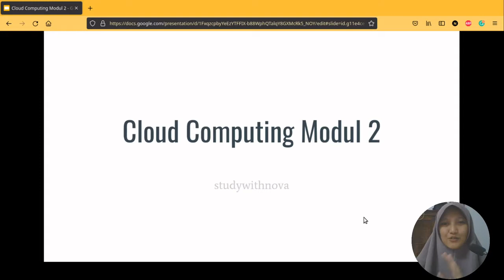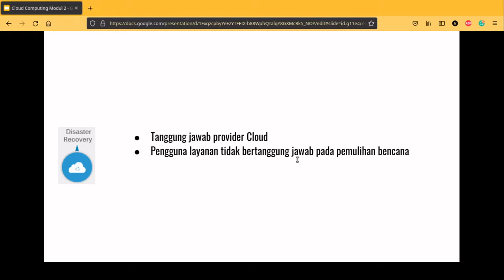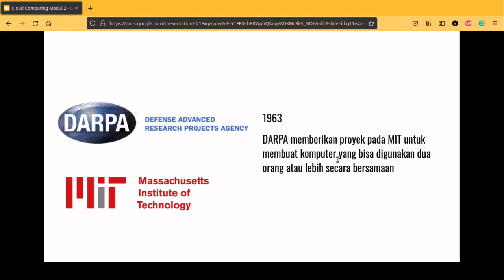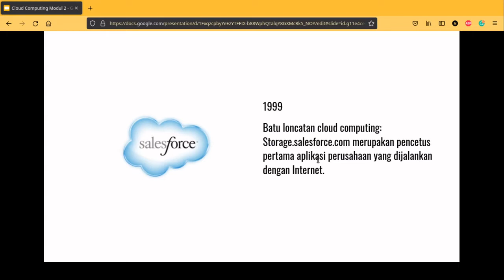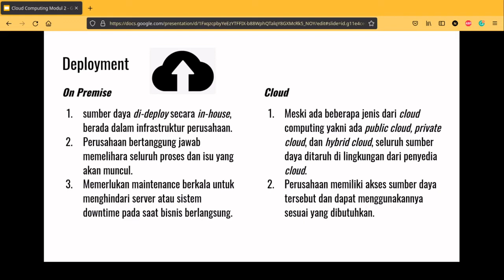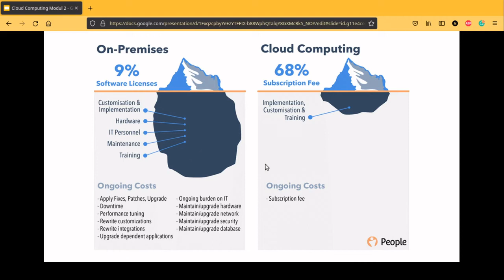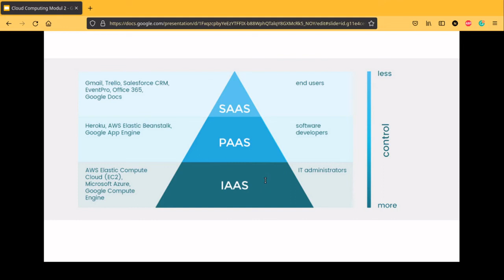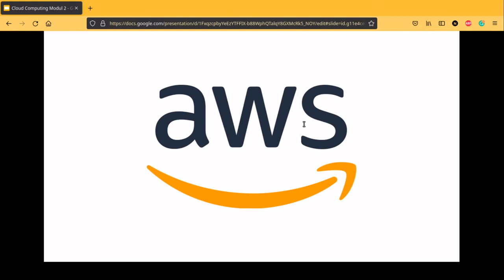Modul 2: Cloud Computing itu Apa?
Modul 2 Seri Berkenalan dengan Cloud Computing membahas tentang Infrastruktur di Cloud dan apa saja perbedaan utama antara on premise dan cloud termasuk membahas IAAS, PAAS, SAAS serta public, private dan hybrid cloud. Seri ini terdiri dari 4 modul. Selamat menonton teman2!